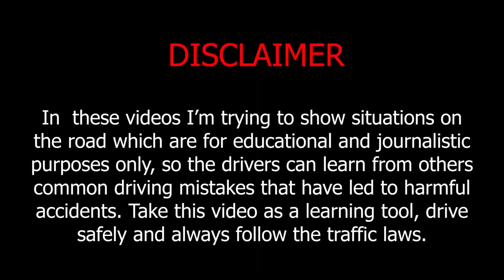Absurd driving -5-